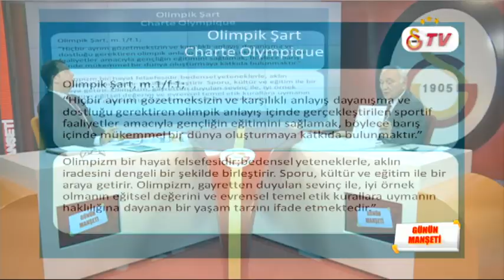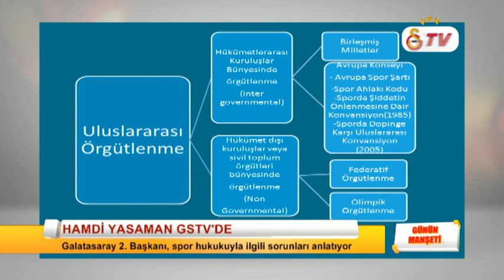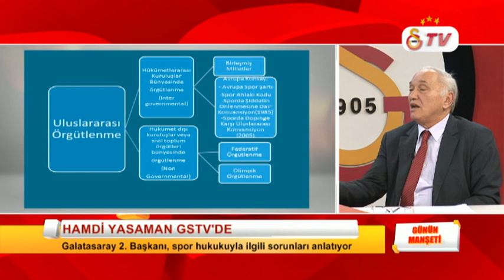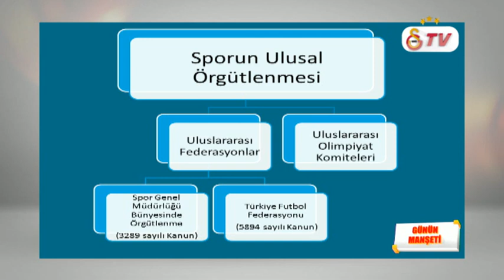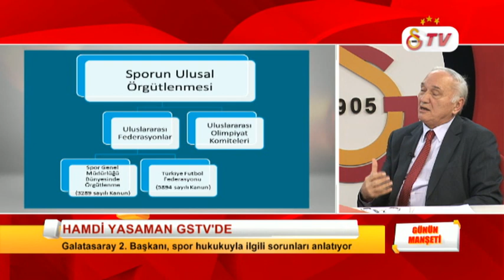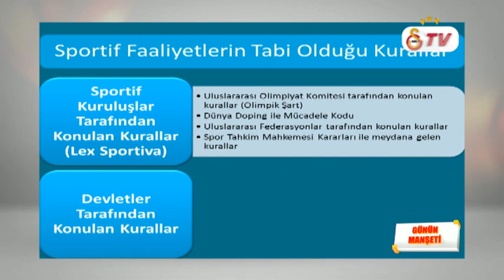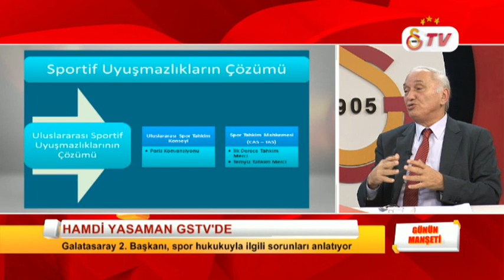GSTV |Günün Manşeti Hamdi Yasaman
GSTV | Günün Manşeti Konuk: Galatasaray Spor Kulübü 2.Başkanı Hamdi Yasaman Spor Hukukunun güncel Sorunlarını Değerlendirdi